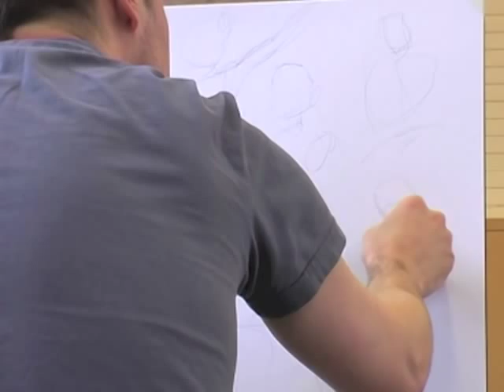Jon Wiltshire's Ballet and Contemporary Dance Sept Workshop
This is my Monthly Drawing Workshop filmed in Sept. Concentrating on Ballet and Contemporary Dance. It was a really great day and everyone had a lovely time.